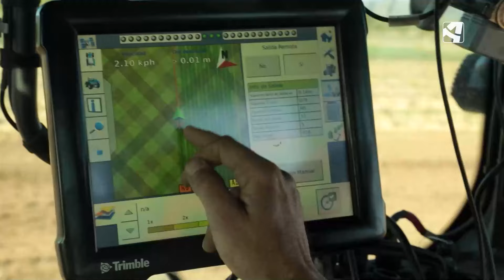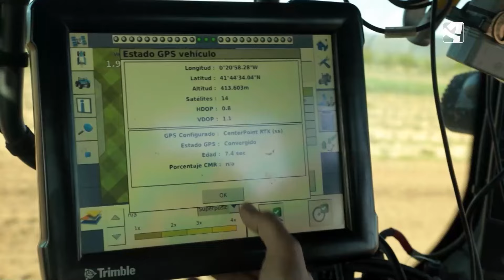Ha contratado a una empresa agrícola para la plantación de la nueva viña